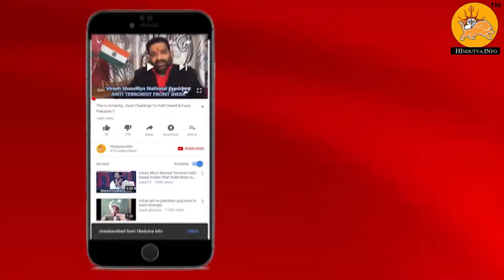सपने में इन चीजों को खाते हुए देखने का मतलब है, घर-आंगन में होगी धन वर्षा !!! Hindutva.info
Namaskar Dosto, सपने में इन चीजों को खाते हुए देखने का मतलब है, घर-आंगन में होगी धन वर्षा !!!

About : Hindutva is a YouTube Channel, where you will find latest Health , astrology , news related videos in Hindi, New Video is Posted Everyday :)